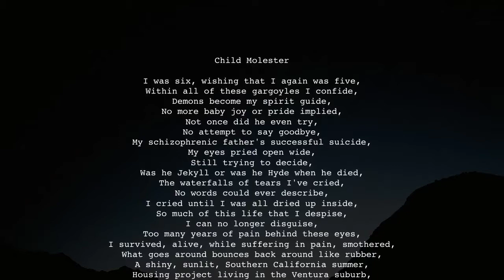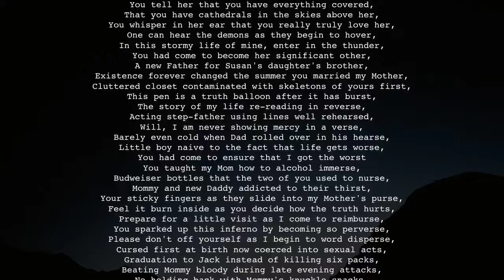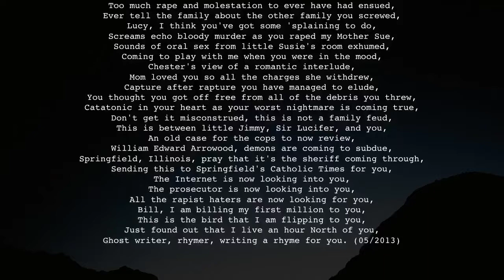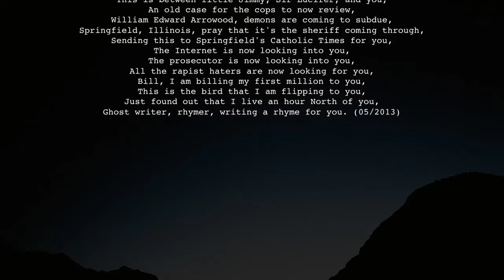NOT FoR SENSITIVE VIEWERS! True Story